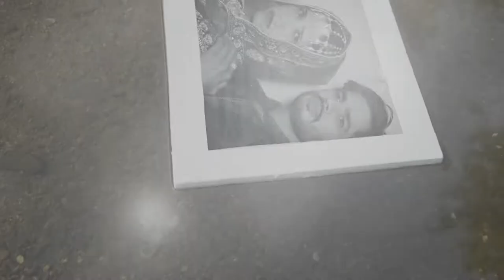shaadi movie 3